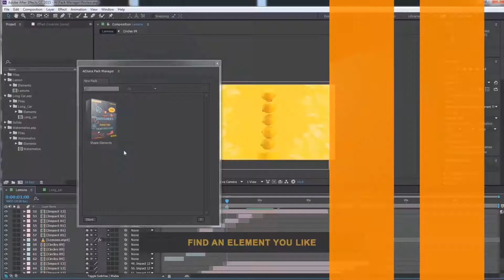Awards Show | After Effects Template | Broadcast Packages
Special Thank You ❤ to _miko_!

Recommended Section:
0:01 Pack Manager: Get 50+ free elements